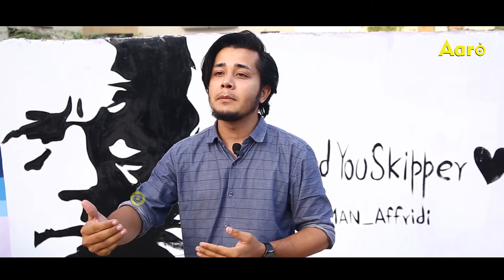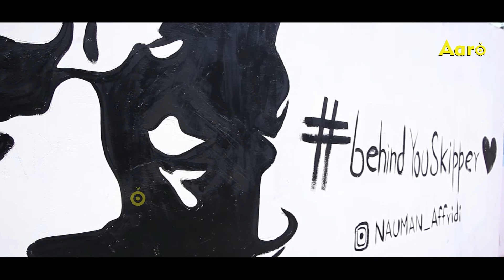IMRAN KHAN | BEST LEADER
Meet wall artist Noman Afridi, he became famous in just one day, he painted a picture of Imran Khan on the streets of Karachi.

Also, follow your Instagram account.